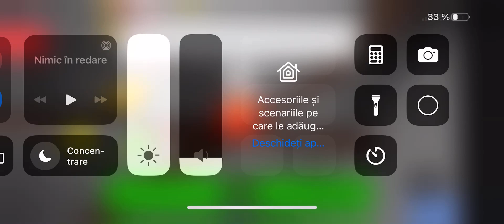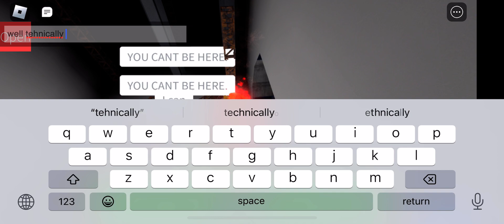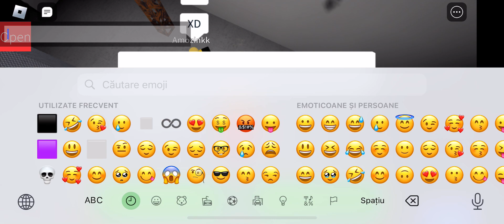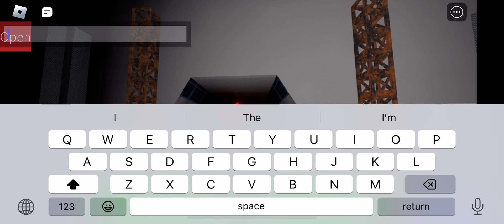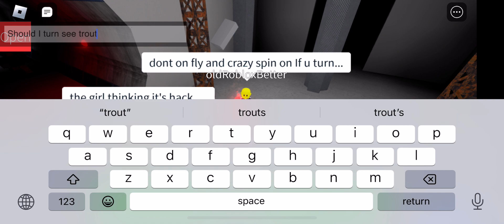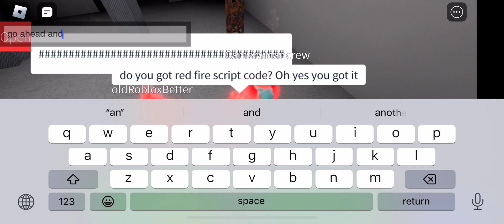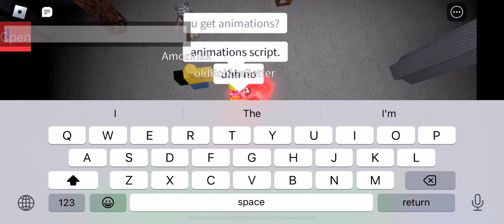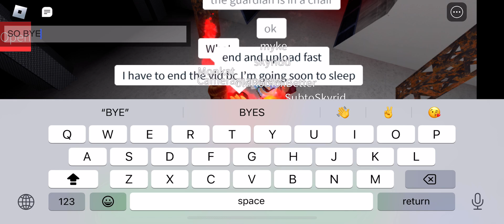We are playing VAULT 8166 DEMO WITH HACKS!